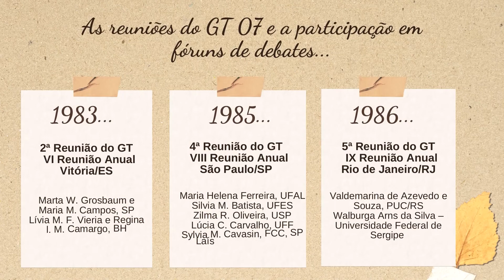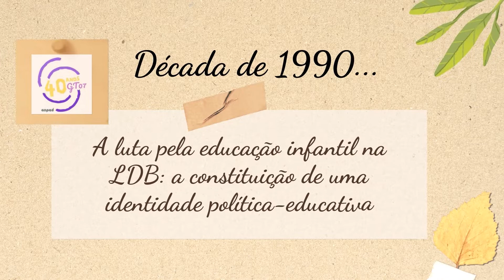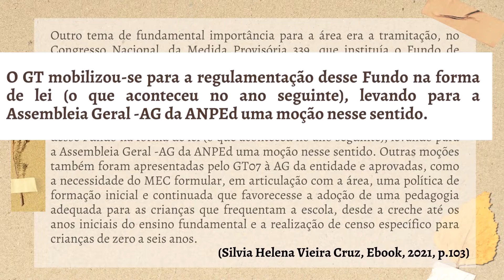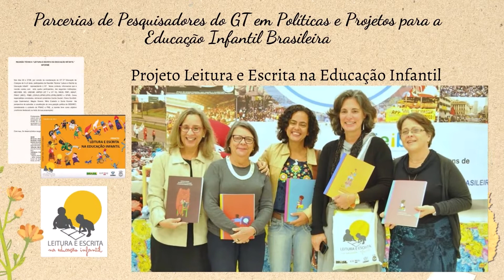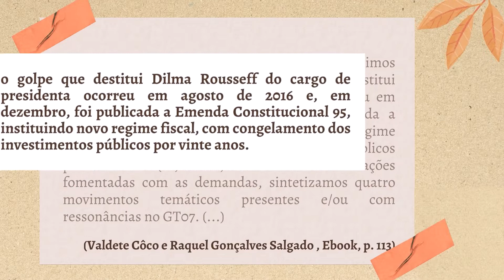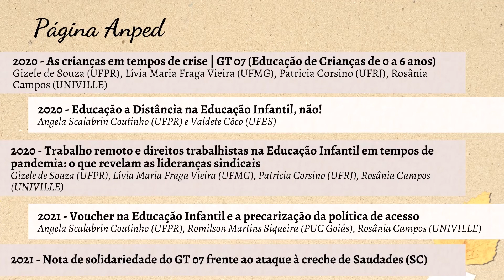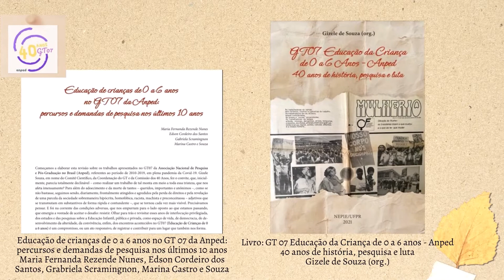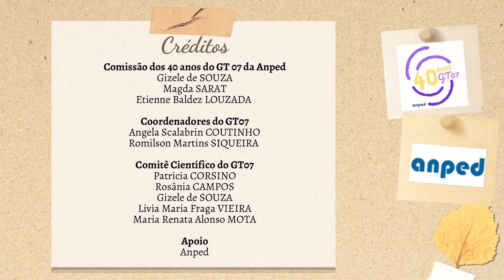Comemoração dos 40 anos do GT07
Créditos: Gizele de Souza - UFPR
Magda Sarat - UFGD
Etienne Baldez Louzada Barbosa – UNB
Coordenação: Gizele de Souza

Realização do Vídeo: Gioconda Ghiggi

Saiba mais sobre a ANPEd:
ANPEd

Nosso site do evento da 40ª Reunião Nacional:
HOME

paulofreire pedagogia educacao anped anped40 anpednacional40 ​educação